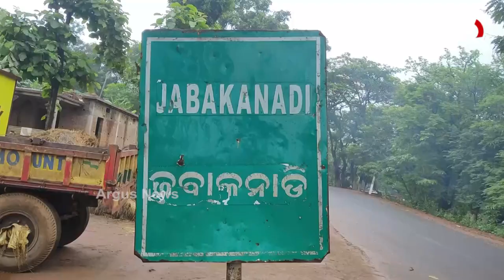କରୋନା କୁ ଜଗିଛି ଜବାକନାଡି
ବଣ ଜଙ୍ଗଲ ଘେରା କୋରାପୁଟ ଜିଲ୍ଲାର ଆଦିବାସୀ ଗାଁ ଜବାକନାଡି । ପ୍ରକୃତିର କଳୋରେ ଥିବା ଏହି ଆଦିବାସୀ ଗାଁରେ କରୋନା ପ୍ରତି ରହିଛି ଲୋକଙ୍କ ବ୍ୟାପକ ସଚେତନତା । ଲୋକେ ବେଶ ସତର୍କତାର ସହିତ ଚଳୁଥିବାରୁ ଗାଁକୁ ଛୁଇଁ ପାରୁନି କରୋନା । ଦ୍ୱିତୀୟ ଲହରୀ ସାରା ରାଜ୍ୟକୁ ଆତଙ୍କିତ ଓ ଆନ୍ଦୋଳିତ କରି ରଖିଥିବା ବେଳେ କରୋନା ମୁକ୍ତ ଭାବେ ଜବାକନାଡିକୁ ମିଳିଛି ପ୍ରଶଂସା ।